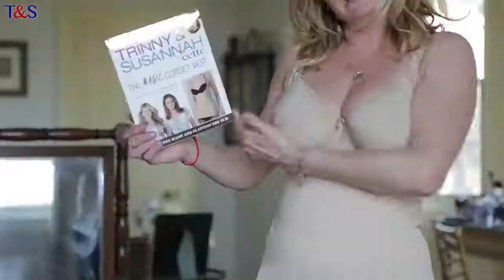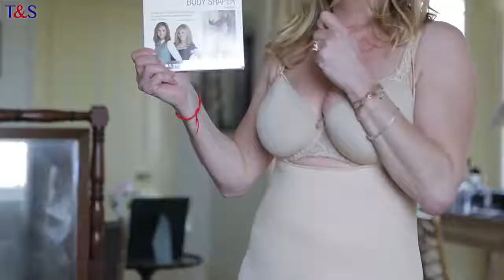Susannah Constantine | Tight Shapewear!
Get Trinny and Susannah Shapewear: